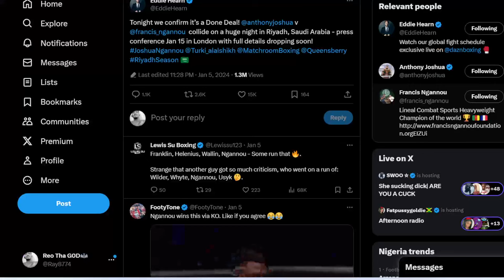"THE BATLLE OF BODY BUILDERS"? Anthony Joshua vs Francis March 8 is Bombastic.